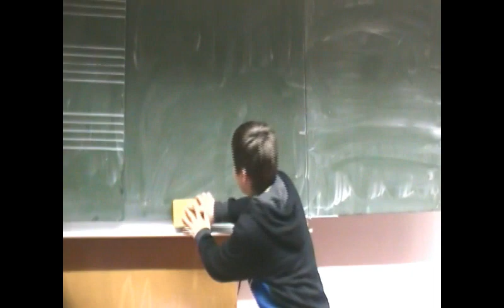"Geilileo-eine Persiflage"meiner Schüler von der OKO Private School Hamburg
Von den Schülern der OKO Private School Hamburg Talent  Schule Hamburg in der Film AG erstellt.